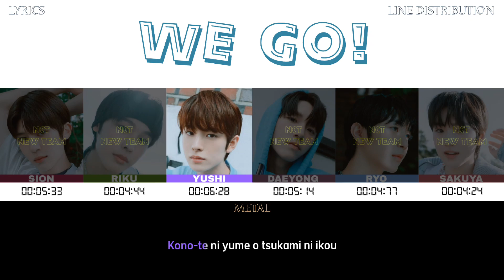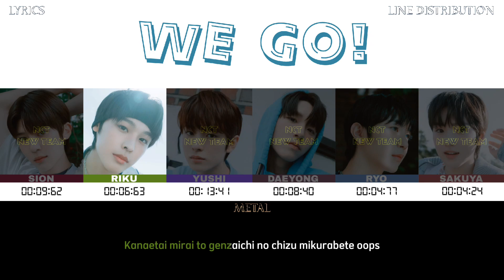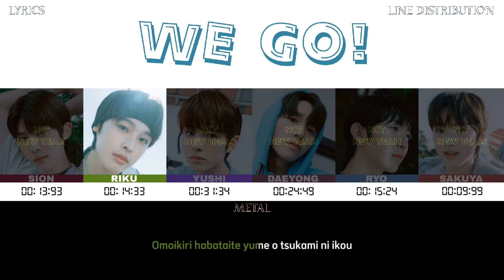NCT WISH - We Go (Lyrics & Line distribution)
MEMBERS